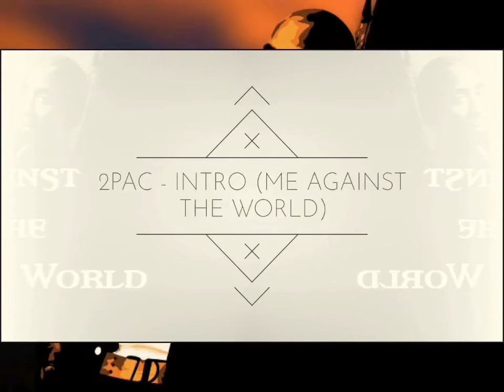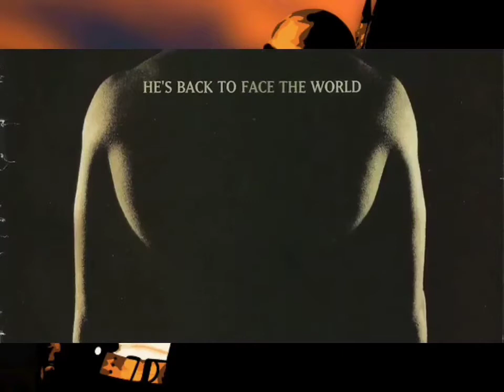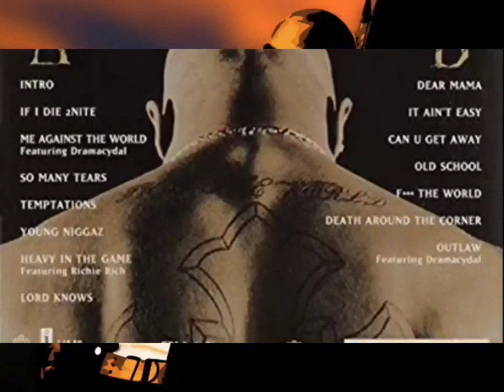2Pac - Intro (MATW Instrumental)(HQ 8D Arena Effects)(HD Audio Surround Sound Bass Boost)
[Male Reporter]
At 12:25 AM Wednesday, 2Pac was on his way into a time square building to record at an eight-floor studio with another rapper. But in the lobby, Shakur was shot several times, including two graze wounds to the head. 2Pac's lawyers said the attack appeared to be a setup

[Female Reporter]
Against doctors orders, 2Pac Shakur checked himself out of the hospital less than 24 hours after being shot 5 times on the way into a Manhattan recording studio

[Male Reporter]
2Pac Shakur secures one clean legal victory this year, as he's dismissed of assault charges brought against him when he allegedly shot at two off-duty Atlantic cops on Halloween last year. The case was dismissed due to insufficient evidence

[Male Reporter]
More controvery surrounding 2Pac Shakur ...

[Female Reporter]
Meanwhile, in 2Pac news, at about 6:45 tonight, Shakur may have lowered his own chances of surviving the attack by checking himself out of the hospital that probably saved his life

[Male Reporter]
2Pac Shakur checked into the Metropolitan Hospital yesterday under an assumed name. His lawyers said that he had connections, but wouldn't say what kind, that could provide top notch security for the injured rap star

[Female Reporter]
Shakur underwent surgery today ...

[Male Reporter]
The shooting of 2Pac Shakur here in New York City once again underscores the violence that has surrounded this man since he shot to superstardom in the world of music and entertainment

This track serves as the intro to 2Pac’s 1995 third studio album Me Against the World. The intro-track consists of news reports regarding Shakur’s legal victory following a 1994 assault charge, and the track further details the infamous Quad Studios shooting, where 2Pac was shot several times, and the events that followed.
The intro adds a nice extra touch to the album since ‘Pac refers to these stories on several songs.

Produced By: Tony Pizarro
Written By: 2Pac
Release Date: March 14, 1995
Mixed At: Enterprise Studios, Burbank, CA
Additional Vocals: Jill Rose, Debbie Hambrick, Jay Jensen, Dan O'Leary & Sara Diamond
Guitar: Darrell Crooks
Engineer: Tony Pizarro
Mastering Engineer: Brian Gardner
Label: Interscope Records, Out Da Gutta Records & Atlantic Records
Recorded At: Enterprise Studios (Burbank, CA)